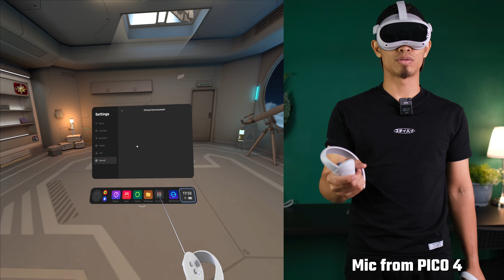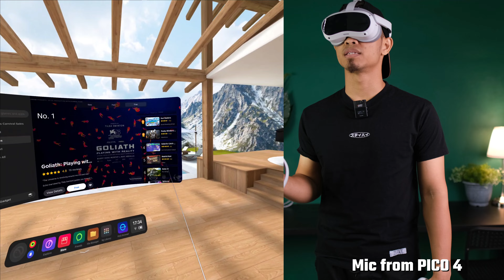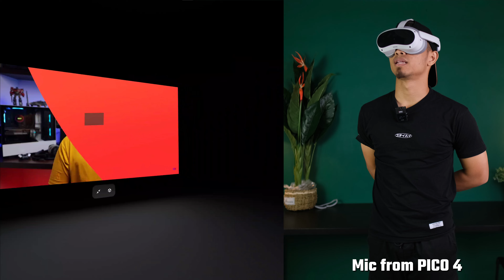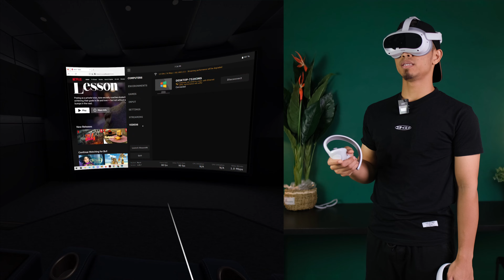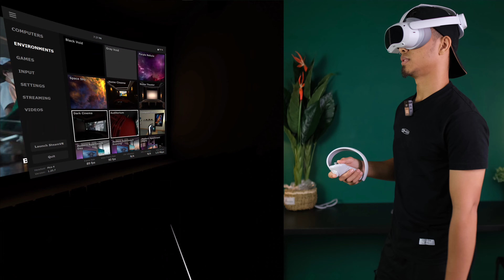Gamers Wajib Cuba VR Headset ni ! Review PICO 4